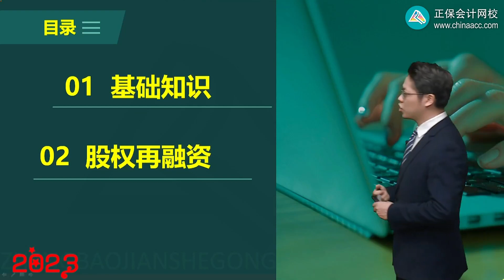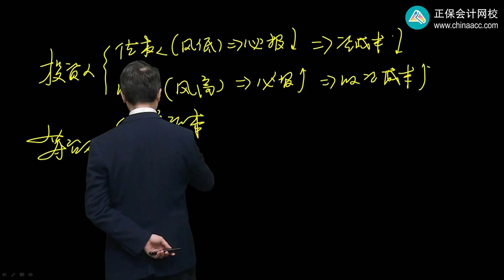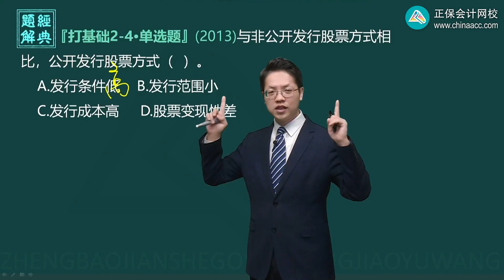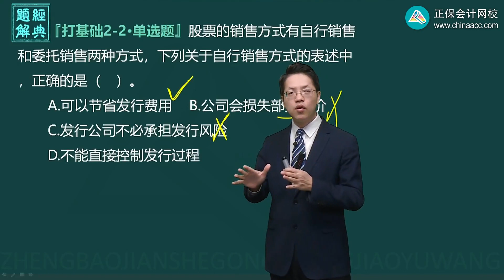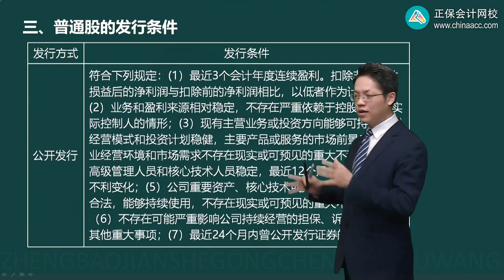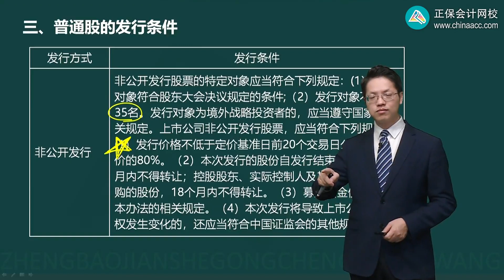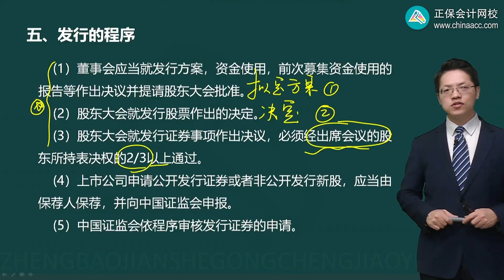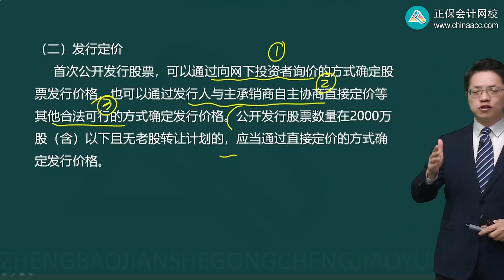2023 CPA 财务管理 达江 基础精讲班 0902第02讲 普通股筹资的基础知识